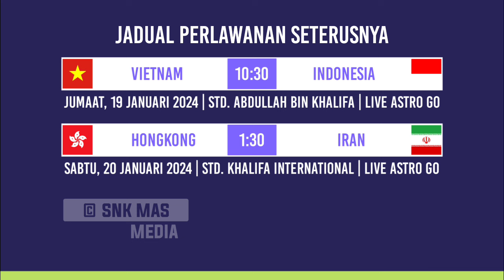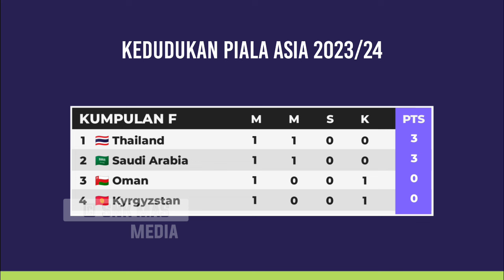Keputusan Perlawanan Piala Asia 2024 Hari ini - Iraq vs Jepun - Kedudukan Piala Asia 2024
Minggu 2
Jumaat, 19 JANUARI 2024
Iraq 2-1 Japan
Palestine 1-1 UAE